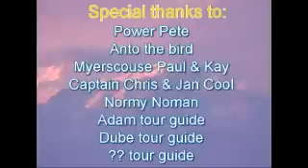Nepal 2007-2008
Tracking and Paragliding in Nepal - Himalayas
Locations PokHara, Galam, Bandipur and Dikidanta